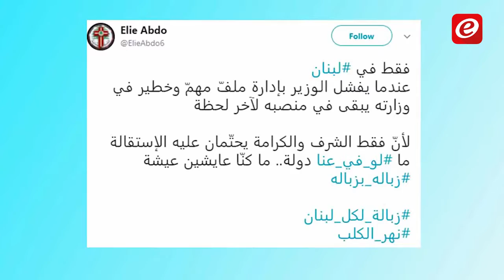أهم أحداث الاسبوع الماضي في برنامج تفاصيل